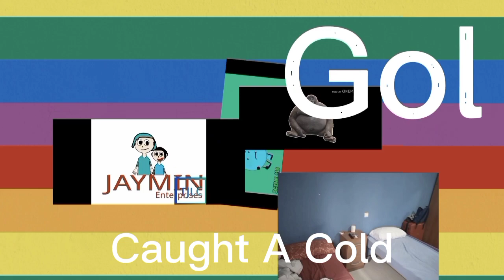Akina Forgot 7 Variations